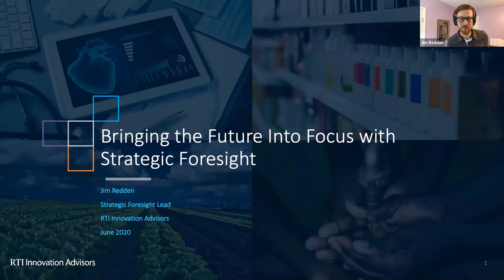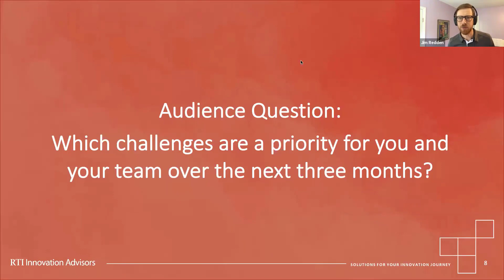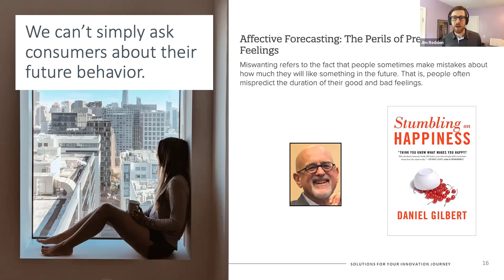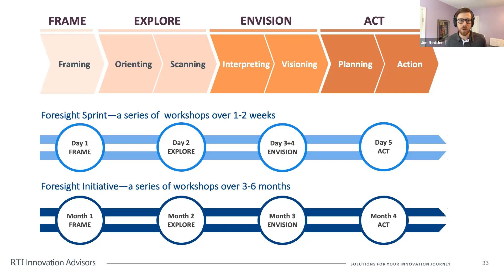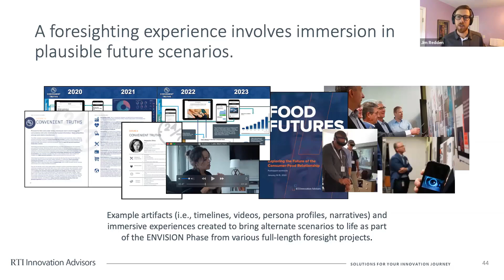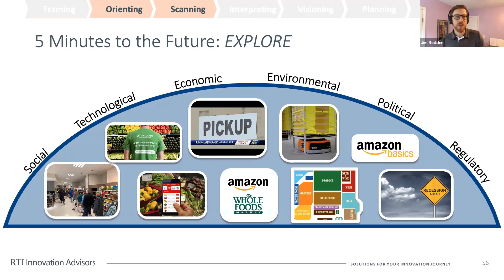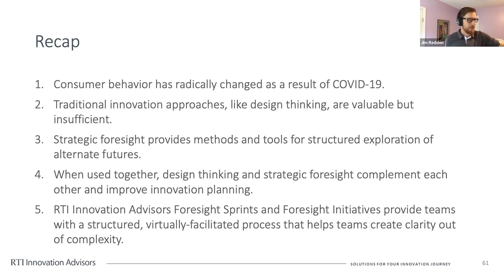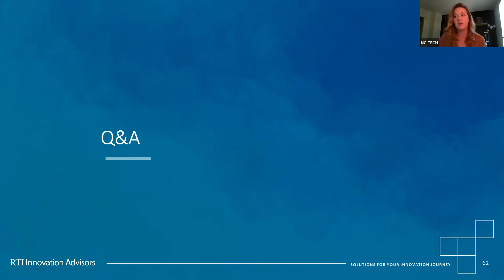NC TECH Virtual Workshop - Bring the Future into Focus with Strategic Foresight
Hosted by RTI Innovation Advisors